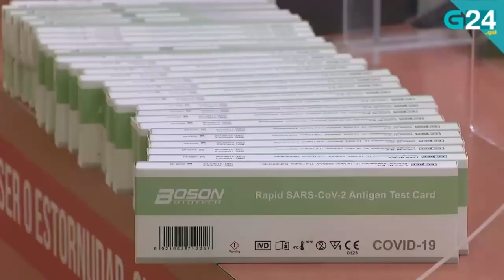O 28 de decembro, en titulares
Repasamos as novas máis relevantes deste martes, 28 de decembro. Para máis información visita g24.gal